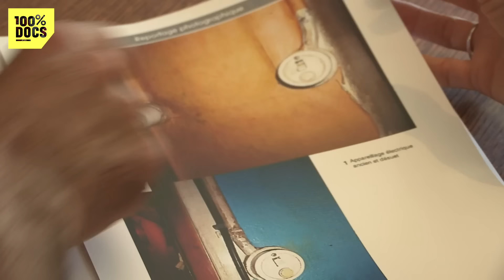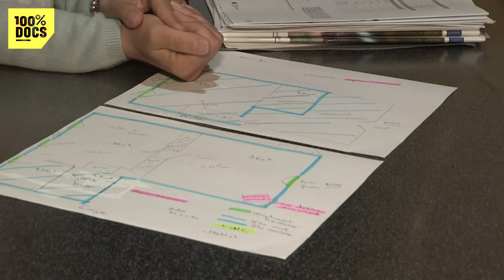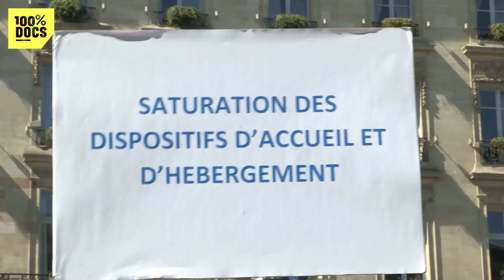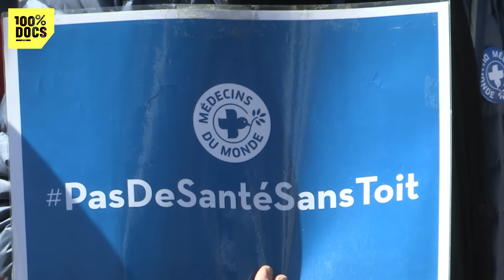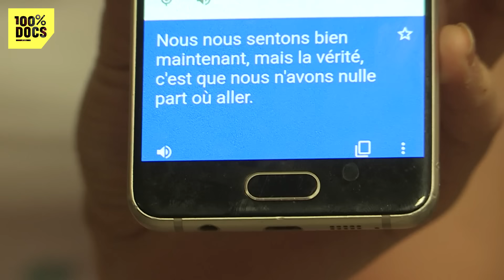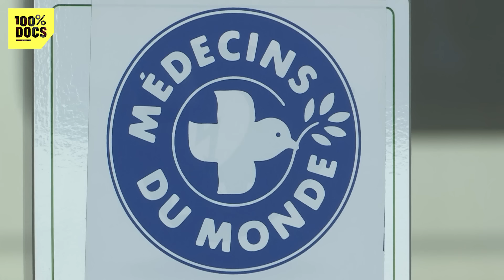Ils vivent dans un TAUDIS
"Mal-logement : quand l'habitat rend malade"

Un reportage de Marika  JULIEN

🟢 Produit par  17 Juin Media